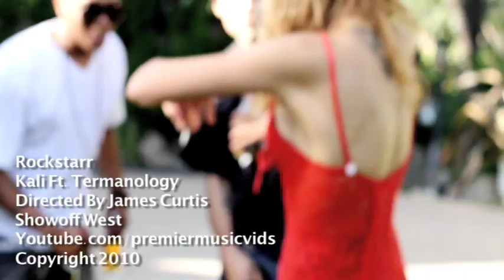KALI FT. TERMANOLOGY "ROCK STARR" (produced by Statik Selektah)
KALI FT. TERMANOLOGY
ROCKSTAR
DIRECTED BY JAMES CURTIS
SHOWOFF WEST
PREMIERMUSICVIDS